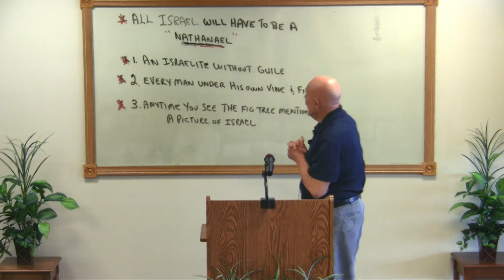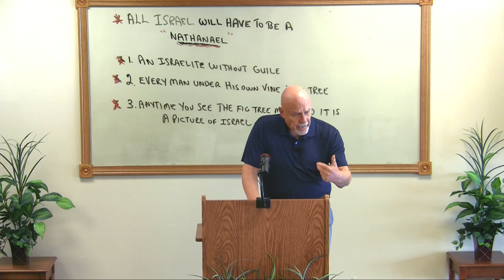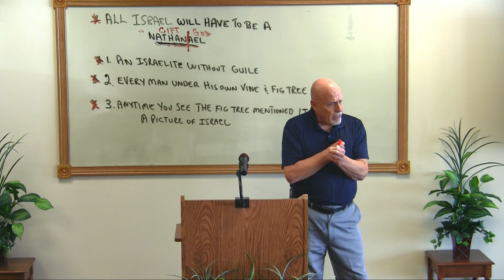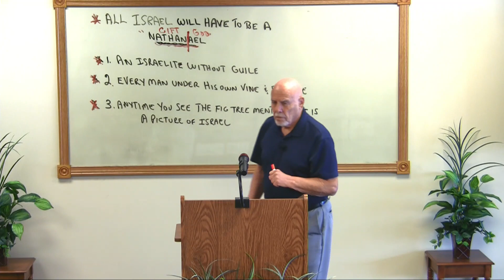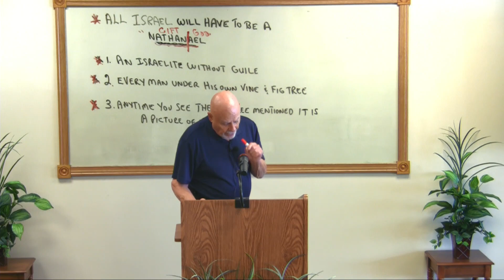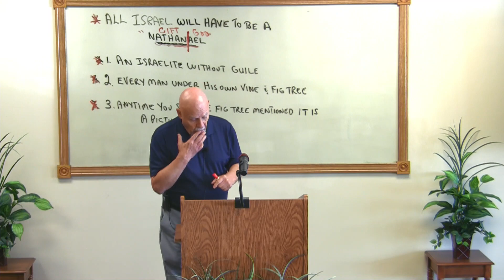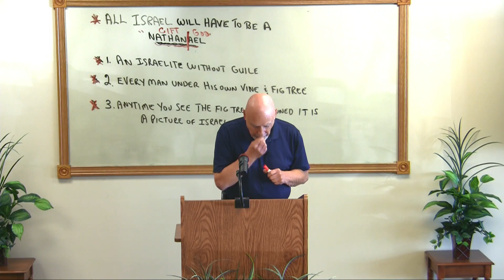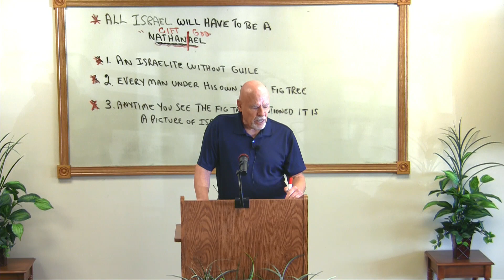Nathaniel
A look at how Nathaniel is a type of the believing remnant of Israel.